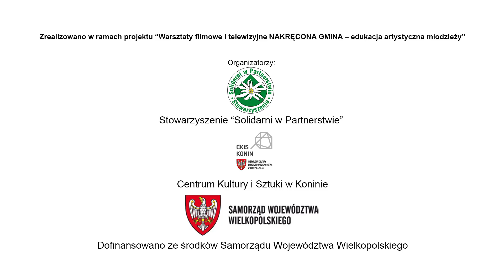reklama przyjazn Tuliszkow plansza